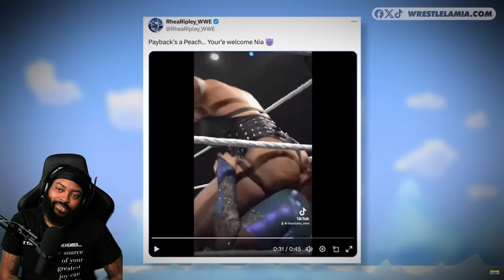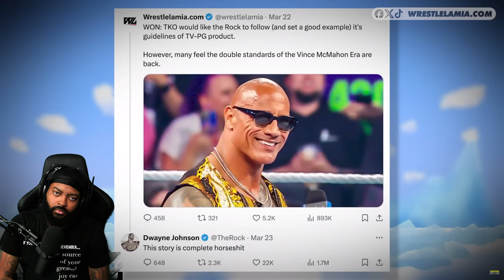ROSS REACT TO IS THE PG ERA DEAD?